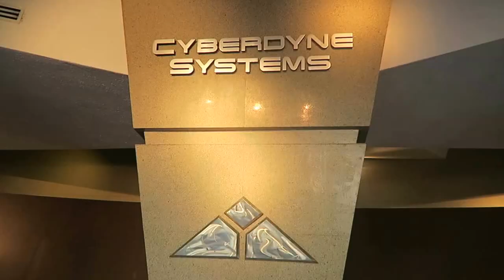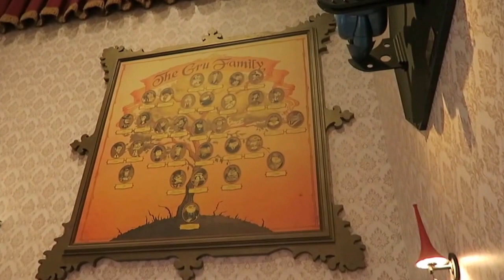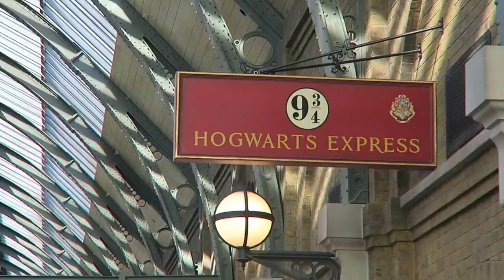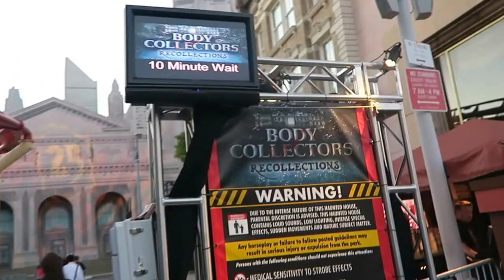Universal Day 4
Scary monsters & chainsaws!!